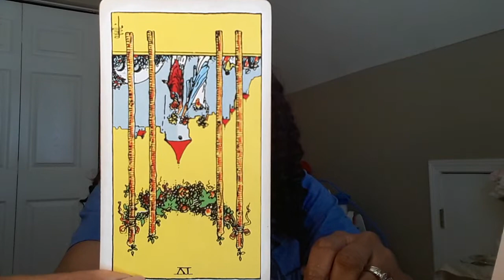Should You Forgive? Past the tension? YELP watch this! Tarot Card Reading:Thursday 2/27/20